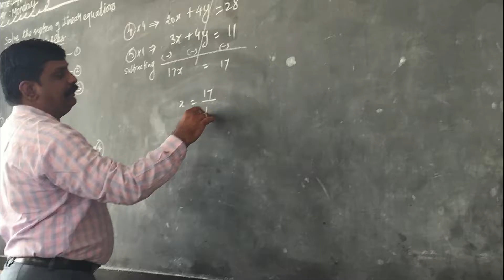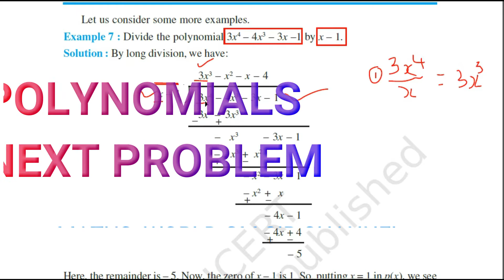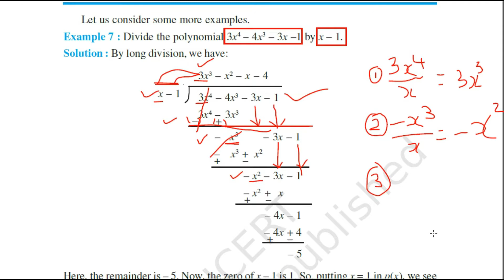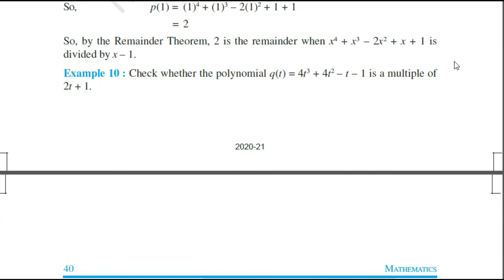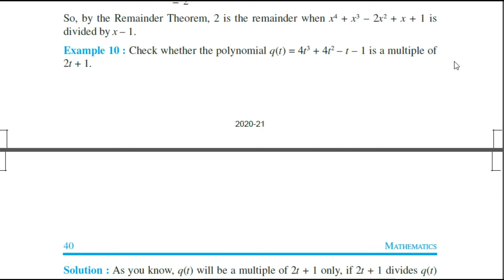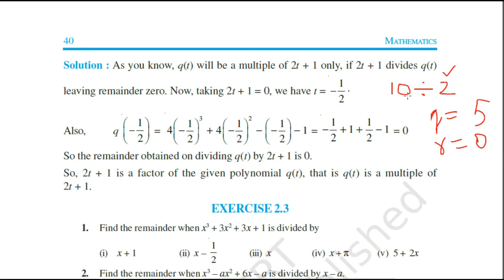POLYNOMIALS EXAMPLES 7,9,10 NCERT CLASS 9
LOVE MATHS,
 LOVE SOLVING,

LOVE TRIGONOMETRY
LOVE ALGEBRA SOLVING EQUATIONS,
LOVE GEOMETRY